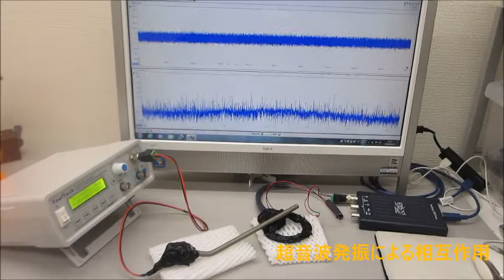メガヘルツの超音波発振制御実験（超音波発振システム研究所)